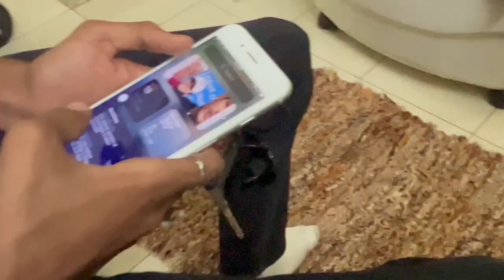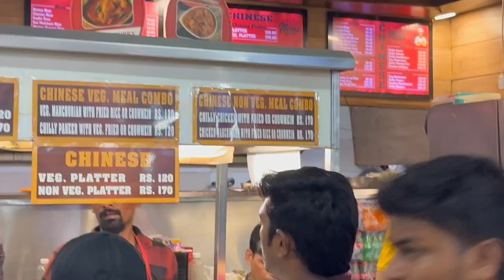Scooty dedi aaj repair ke liye😓 | MARTIN JAMES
𝗦𝗢 𝗠𝗜𝗟𝗧𝗘 𝗛𝗔𝗜 𝗔𝗔𝗣 𝗦𝗔𝗕𝗛𝗜 𝗦𝗘 𝗧𝗔𝗕 𝗧𝗔𝗞
𝗚𝗛𝗔𝗥 𝗥𝗔𝗛𝗘𝗜𝗡
𝗞𝗛𝗬𝗔𝗔𝗟 𝗥𝗔𝗞𝗛𝗘𝗜𝗡 💜